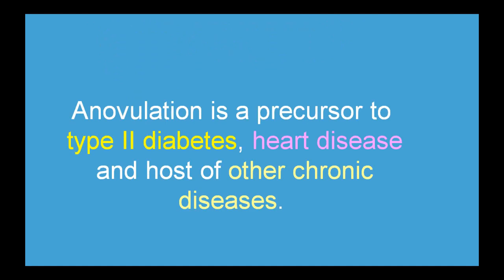Six Ways to Beat Anovulation Naturally (And Get Pregnant)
👉 Download free guide "TRANSFORM YOUR FERTILITY JOURNEY a Simple Guide to Getting Pregnant Naturally"

Anovulation is and inability to ovulate.
Anovulation, therefore, causes infertility.
Anovulation also causes infertility problems like PCOS, Fibroids and Endometriosis.
Anovulation is a precursor to type II diabetes, heart disease and host of other chronic diseases.
Anovulation is caused by incorrect diets and  stressful lifestyle.
The only way you get ovulation is by changing diets and lifestyle.

HERE’S WHAT YOU’LL LEARN IN THIS VIDEO:
Watch the video and discover the six ways to beat anovulation.

Free Check Lists
👉Download free checklist "INFERTILITY CURE CHECKLIST to Rewire Your Mind, Reclaim Your Fertility"
👉Download free checklist "INFERTILITY RISKS CHECKLIST to Protect Your Dream of Motherhood"
👉Download free checklist "7 COMMON FERTILITY MISTAKES and How to Avoid Them Naturally"

Free Guides
👉 Download free guide "REVIVE YOUR FERTILITY with a Simple 10-Minute Solution"
👉 Download free guide "CONQUERING FIBROIDS NATURALLY a Guide to Pregnancy Success"
👉 Download free guide "NATURAL PATH TO PREGNANCY a guide to Overcoming High Prolactin Levels"
👉 Download free guide "UNLOCKING THE PATH TO FERTILITY a Guide to Naturally Overcoming Blocked Fallopian Tubes"